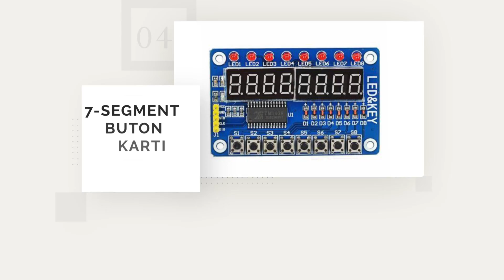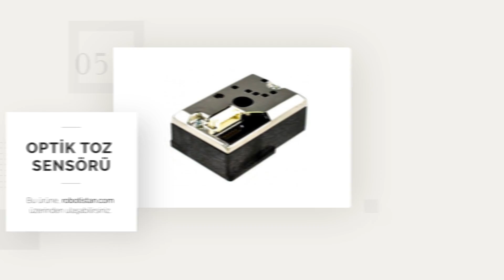Ürün İnceleme #2 - 16 Kanal Servo Sürücü, Hava Kalite Sensörü, Dokunmatik Buton ve Daha Fazlası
Haftalık ürün incelemelerimize devam ediyoruz. Bu hafta 16 kanal I2C servo motor sürücü, hava kalite sensörü, dokunmatik panel, 16 kanal röle kartı, 7 segment display kartını inceliyoruz. Ürün sayfalarına aşağıdaki linklerden ulaşabilirsiniz.